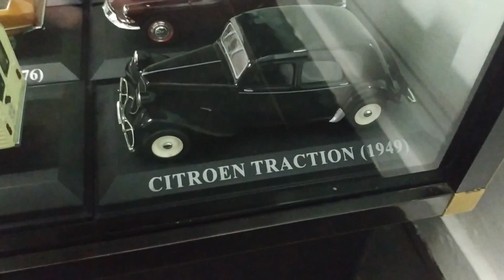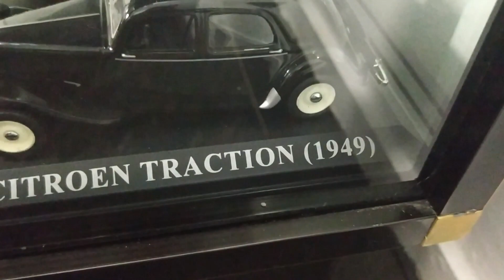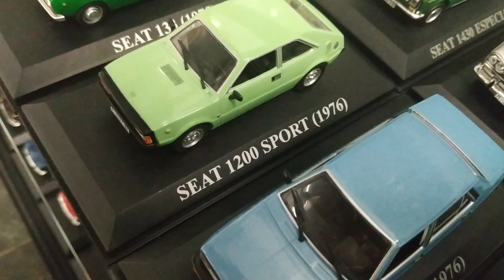VITRINA DE COCHES CLASICOS 💥 RENAULT 💥OPEL 💥FORD 💥SEAT💥ETC EN ESCALA ⛔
os enseño estos coches clasicos en escala ,,son una pasada de guapos.
¿Te ha sido útil?
utiliza mi codigo descuento con la palabra TXIKIGO   para particulares y para profesionalesTXIKIGOPRO